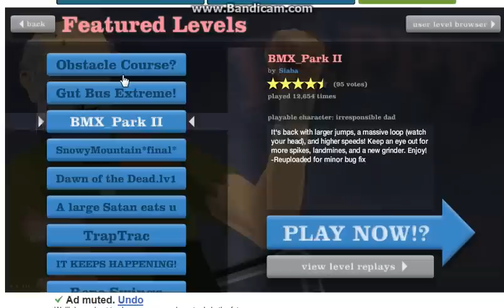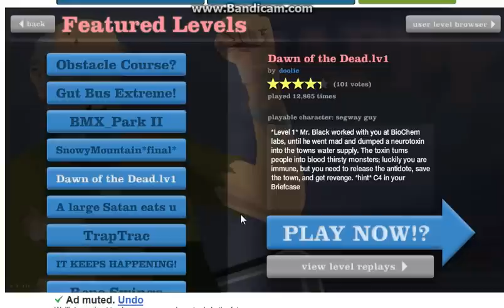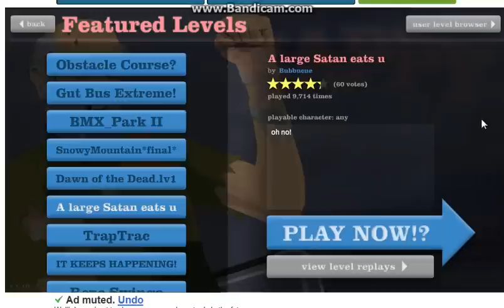hacked happy wheels version